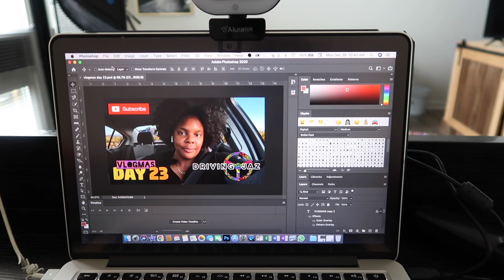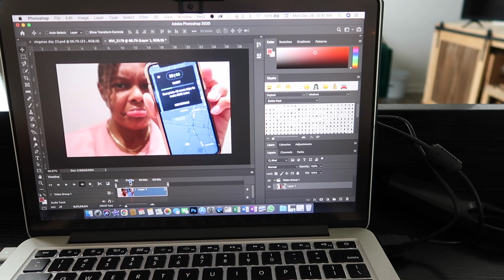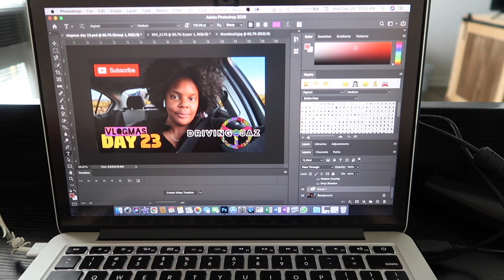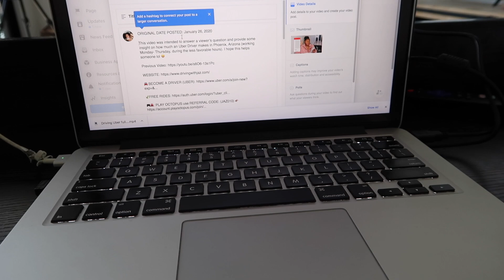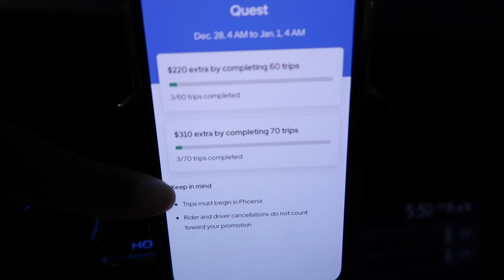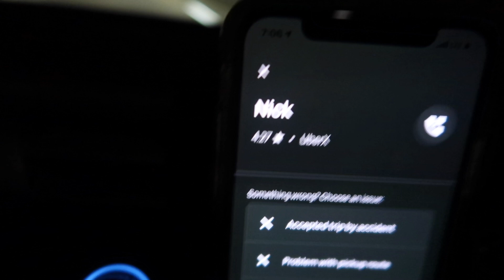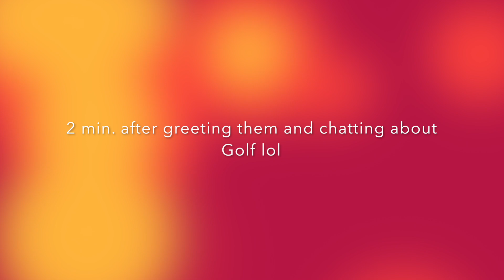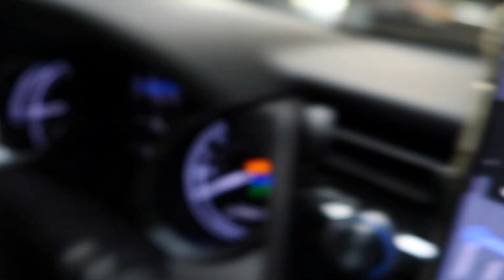Uber Driver 🚘 Full Day VLOG 💰 $13/ hr ⭐️ 4.27 Customer Rating 💻 Productive Day | VLOGMAS DAY 24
Happy Vlogmas Day 24! Finally a day where I am 100% Productive but also 100% Tired lol It comes with the territory! I'm here for it!

00:00 Intro
00:45 Scope of the Day
2:02 Avis Rental Fiasco
6:05 Creating Video Thumbnails
9:22 TAOofJAZ Wholistics
13:42 DrivingWithJaz Facebook Page
19:57 MINI Uber Ride Along begins
21:17 Customer with a 4.27 RATING
28:43 Back Home

use code: "DrivingWithJaz"

🔵 Choose a PLAN that meets your needs👉🏽SIGN UP with Kover and get 1 MONTH FREE✨